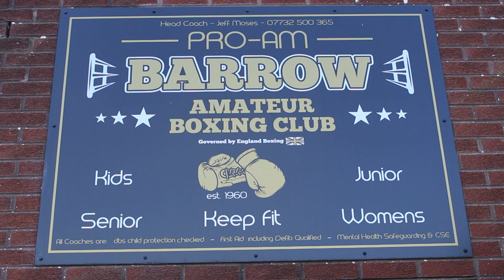EB Community Inclusive Club: Boxability at Barrow ABC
Boxability, a session for those with learning difficulties and physical disabilities, celebrated its first-year anniversary last week! The session, created by Youth Ability worker Les Mcleese and Barrow ABC head coach Jeff Moses, runs once weekly and has seen attendees develop in leaps and bounds.